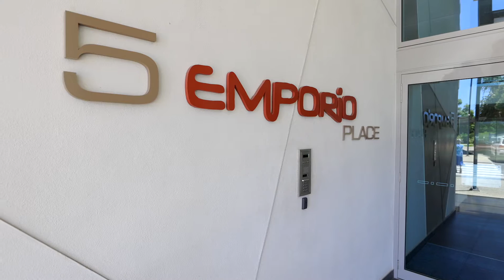5304/5 Emporio Place, Maroochydore - Marketed by Niall Molloy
With an outstanding rental appraisal of $500-550/week and a location that leaves you walking distance from everything, the decision to buy this beautiful property is a logical one for owner occupiers and investors alike. Contemporary in finish and with low body corporate fees, this property offers care-free living in the centre of Maroochydore.

Featuring two bedrooms with modern touches throughout, the unit caters for a range of lifestyle interests. The kitchen is complete with a stone bench top and provides a lovely setting to prepare meals and socialise with friends. From the kitchen, you move through to the air-conditioned living area and then further out your private balcony. With the apartment running the entire width of the building you are treated to light filled rooms and a welcome breeze throughout the day. The master bedroom comes with built-in wardrobes, air conditioning and a ceiling fan while the guest bedroom offers the flexibility, through large sliding doors, to double as a media room or office space.

If location and convenience is at the forefront of your mind, it doesn't get much better than this. The Sunshine Plaza, Homemaker Centre, Maroochydore CBD and parks are all minutes away on foot. Closer still, the complex offers an array of cafes, retail stores, medical facilities and a restaurant on the ground floor level. While you won't need to use the car often, the property comes with a secure car park and a spacious storage cage.

Further complimenting the lifestyle on offer, Emporio offers residents a spa, lap pool, large barbeque area, cinema room and gym on site. If you're looking for an affordable, high-quality unit that boasts resort style living then look no further.

Property features:

- Central location, walking distance to everything
- Low body corporate fees
- Fantastic rental return of $500-550/week
- Pool
- Spa
- Gym
- Secure car park
- Storage Cage